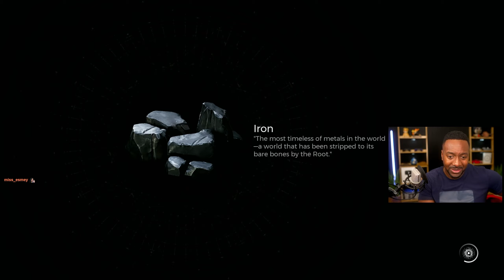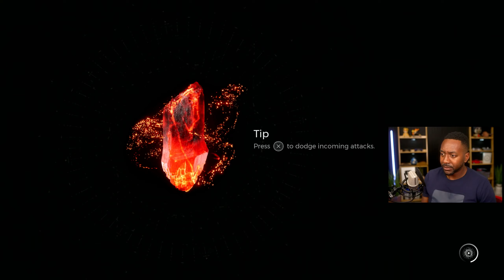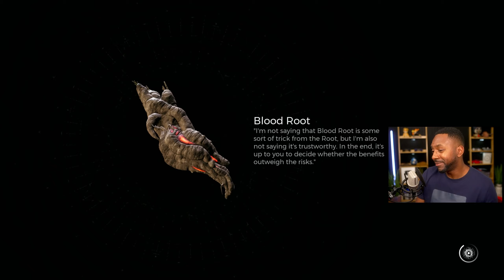Remnant 2 Gunslinger Build: Root Mantis Boss Fight Part 1 (N'Erud Playthrough)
Welcome to my Remnant 2 playthrough! In this exciting adventure, I'll be showcasing the amazing Gunslinger Build while taking down not just one, but two epic bosses in Part 1. Join me as we dive into the dangerous world of Remnant 2 and witness the power of this incredible build in action.

As we embark on this journey together, prepare yourself for intense gun-slinging action, mind-blowing boss battles, and a riveting story that will keep you on the edge of your seat. I'll be sharing my strategies, tips, and tricks for maximizing the potential of the Gunslinger Build, allowing you to dominate your enemies and conquer this challenging game.

Throughout this playthrough, you'll witness the true versatility and firepower that the Gunslinger Build brings to the table. From rapid pistol shots to explosive shotgun blasts, this build has it all. I'll be delving into the intricacies of the build, highlighting its strengths and weaknesses, and offering insights into how to optimize it for your own playstyle.

But that's not all! The journey doesn't end with epic gunfights. Along the way, we'll uncover a wealth of hidden secrets, discover powerful loot, and engage in heart-pounding battles against fearsome bosses. Witness the moment of truth as we face off against two formidable bosses, showcasing the unparalleled might of the Gunslinger Build.

So, whether you're a fan of Remnant 2, a fellow Gunslinger Build enthusiast, or simply someone who loves thrilling gaming content, this playthrough is not to be missed. Join me in Part 1 as we embark on an unforgettable adventure filled with action, strategy, and epic boss takedowns.

Get ready to immerse yourself in the world of Remnant 2 and witness the power of the Gunslinger Build as we conquer dangerous foes and carve our path to victory!